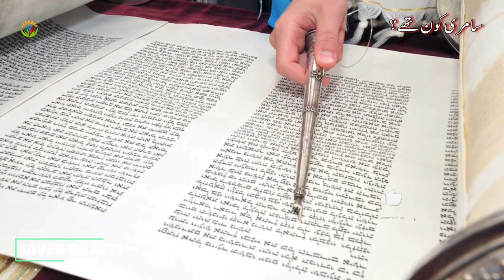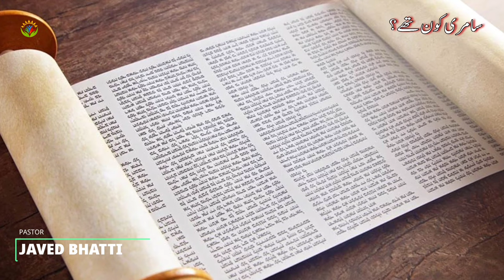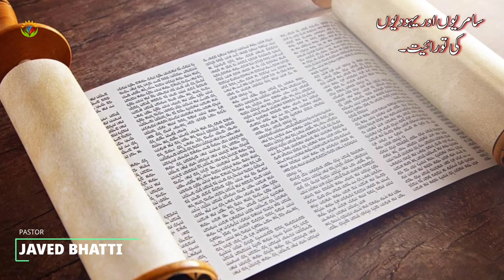Who Was Sumerians | Why Jews Hate From Sumerians | Ancient Sumerians | By Pastor Javed Bhatti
Ancient Sumeria
the most likely birthplace of the Sumerian people. The Arabian Peninsula: The simplest and most obvious conclusion is that the Sumerians were a Semitic people, just like their Akkadian neighbors and everyone else in the region (bear in mind that Semitic doesn't just mean Jewish, it also means Arabic).
Technology. Sumerians invented or improved a wide range of technology, including the wheel, cuneiform script, arithmetic, geometry, irrigation, saws and other tools, sandals, chariots, harpoons, and beer.